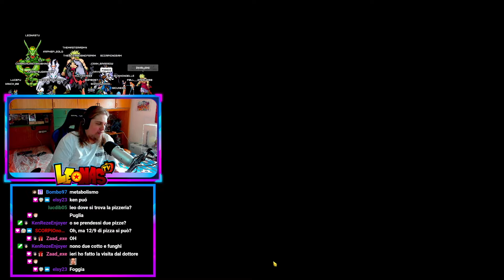DIFFICOLTÀ 0! QUESTA MODALITÀ VA RIVISTA TOTALMENTE!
500 LIKE PER QUESTO VIDEO VERAMENTE STRAORDINARIO SE VOLETE UN PROSSIMO EPISODIO ANCORA PIÙ SPECIALE, VI RINGRAZIO COME SEMPRE E... ELLETSEGOOO BOYSSS!!! ;)

●▬▬▬▬▬▬ SOCIAL NETWORK ▬▬▬▬▬▬●